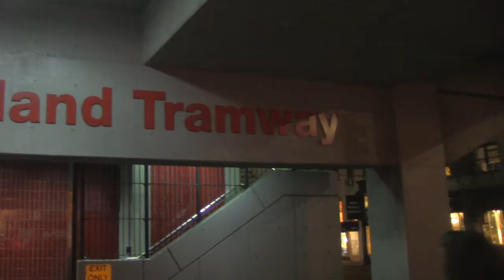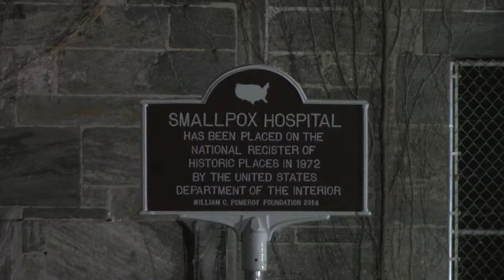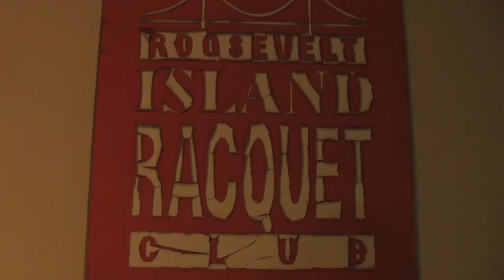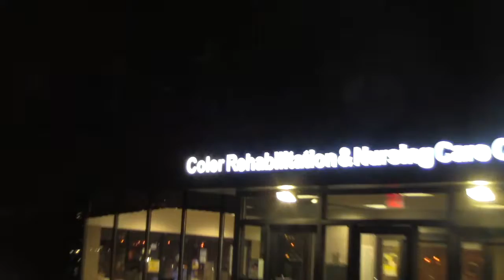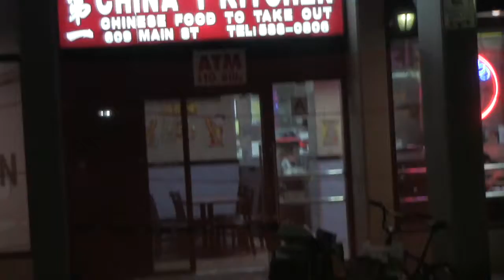Exploring Roosevelt Island AT NIGHT!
Roosevelt Island is a hidden gem in between Manhattan & Queens. Lots of fun was had! Just where i needed to go to de-stress! ^_^